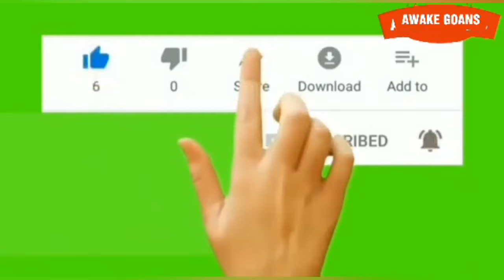SHOOTOUT IS SHOCKING BUT REALITY IS LAW AND ORDER TOTALLY COLLAPSE IN GOA